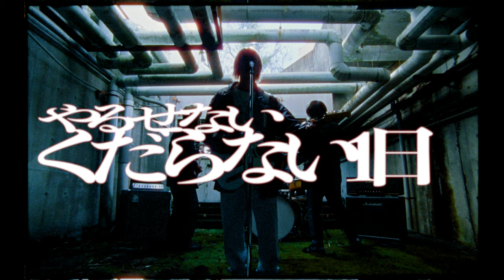くだらない1日 - "やるせない" Official Music Video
Director : Kento Yamada

Director of Photography : Masaya Nakahara
1st Assistant Camera : Ryosuke Fujii
2nd Assistant Camera : Kosuke Nagamune

Gaffer : Takuma Saeki
Electricians : Yuuki Sugizaki,Futa Sugiyama
Grip：Yoshiaki Kin
Production Design : Chihiro Matsumoto
Stylist : Masataka Hattori(Hattori Pro.)
Stylist Assistant : Midori Namekata, Ayako Oguri
Hair & Make-up : Chiaki Shioyama
Offline Editor : Kento Yamada
Drivers : Junichiro Ikuta
Production Manager : Yoshihiko Motoki,Tomoya Sato
Producer : Yusuke Kobayashi(CROMANYON)

Production : CROMANYON

やるせない

あなたが一言つぶやいた
胸詰まり息も忘れた
それだけでいい、それだけで私は満足その一言一言が
今も僕の胸を絞め続け忘れられずそれが何故かも知らず
沈みゆく夕焼けそれらが世界の終わりに見えた
そんな日だった

やるせない思いを刺して憂う
夜夜夜見えない光が
僕を殺す包む覆う包む覆う

嘘つき

嘘つき

あなたのことで苦しむそんな毎日は終わりだった
そんなはずだった

止むことのない６月の雨
ザスザスザスと降り注ぐ
強く叩く強く叩く強く叩く

SPRING / SUMMER TOUR 2022

APR 16 - TOKYO @ O-CREST
APR 29 - TOKYO @ CONNECT KABUKICHO FESTIVAL
MAY 03 - YOKOHAMA @ B.B.STREET
MAY 05 - NAGOYA @ STUDIO 246
MAY 06 - KYOTO @ GATTACA
MAY 07 - OSAKA @ KEEP AND WALK FESTIVAL
MAY 10 - SAITAMA @ HEARTS
MAY 11 - TOKYO @ MARBLE
MAY 15 - GUNMA @ SUNBURST
JUN 05 - TOKYO @ THREE
JUN 06 - TOKYO @ ERA
JUN 24 - OSAKA @ PARA-DICE
JUN 25 - OSAKA @ COME TOGETHER MARATHON FESTIVAL
JUL 08 - TOKYO @ SHELTER *TOUR FINAL TWOMAN!